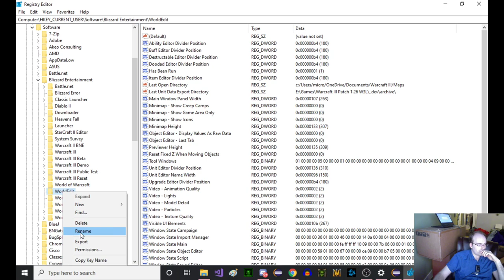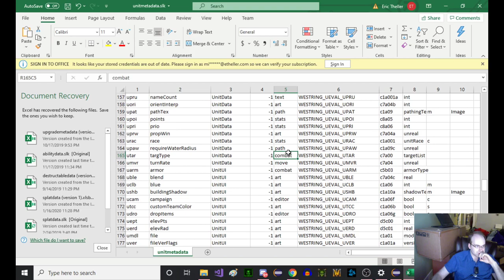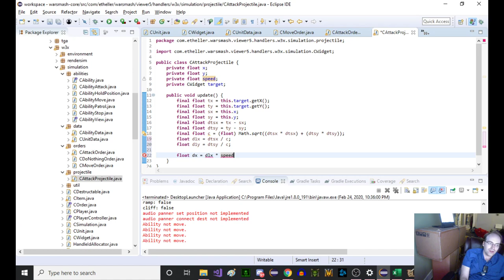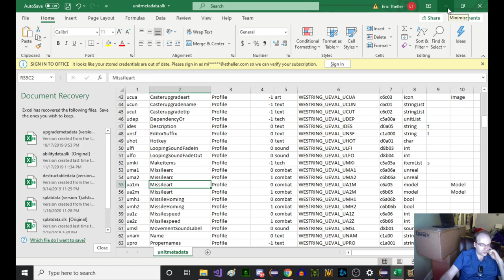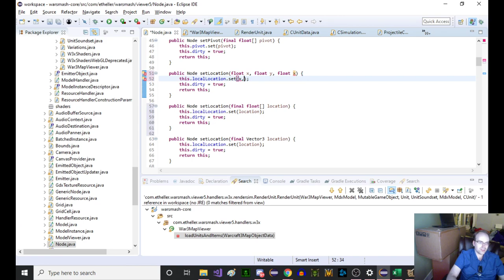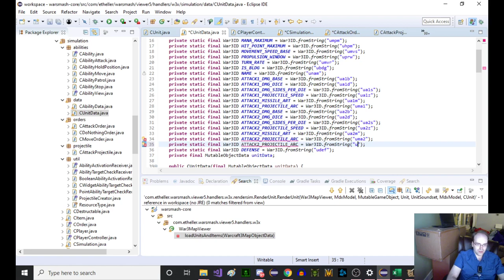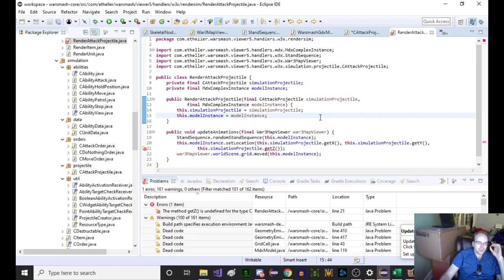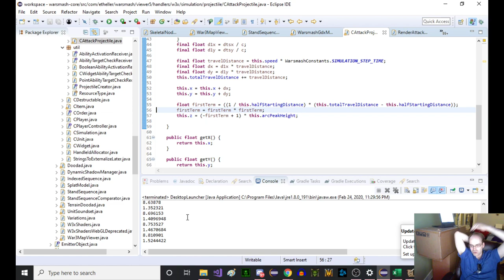Implementing Projectiles in Warsmash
In this video, we implement the projectiles into Warsmash that were discussed in my previous video.